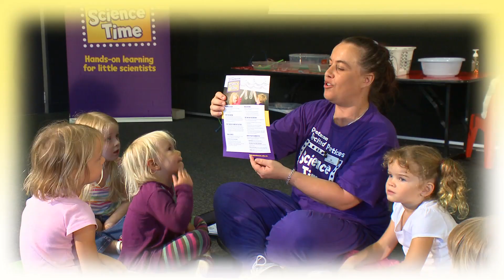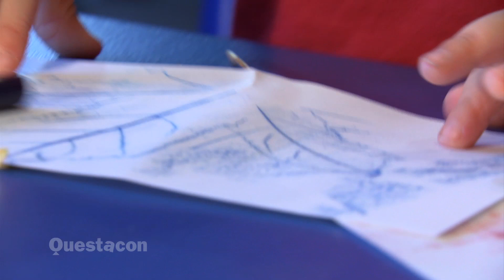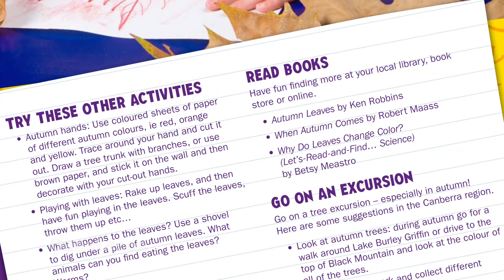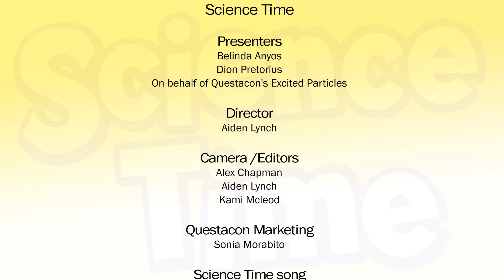Science Time - Autumn